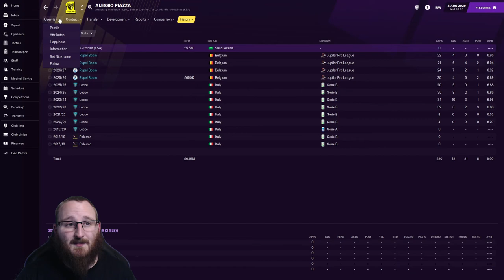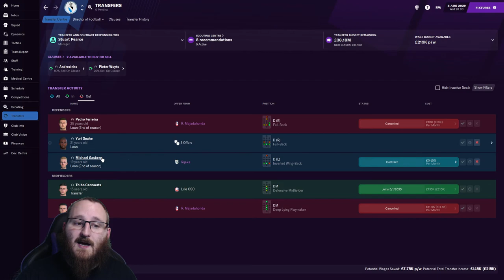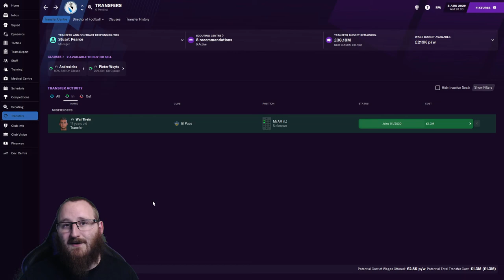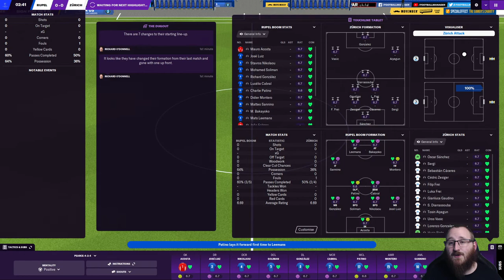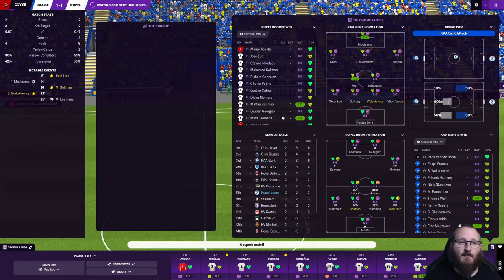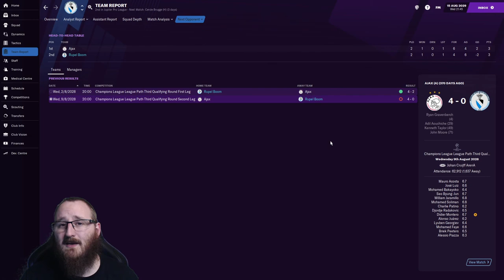FM21: Rupel Boom Or Bust | Season 10 Episode 1 | Spending The Budget | Football Manager 21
The Chairman wants us to spend the budget so that's exactly what we've done. £70m spent over the summer with the intention of winning the league and putting up a decent fight in Europe.
We've got Zurich in the Champions League qualifiers to hopefully kickstart our European campaign.

About Skinnz!